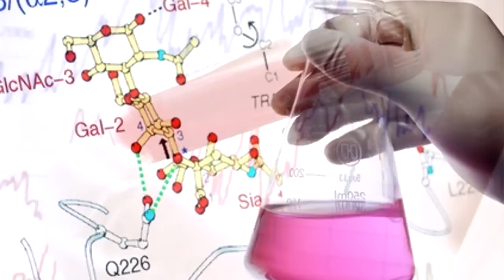CLINICA MEDICINA INTEGRATIVA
Clínica Medicina Integrativa es el primer centro médico en España en ofrecer Medicina Integrativa, un nuevo modelo de actuación médica que busca dar respuesta a un fenómeno: el incremento de las enfermedades crónicas. Fusionamos por una parte, el amplio conocimiento científico y técnico de la medicina occidental junto a las técnicas probadas de la denominada medicina complementaria o alternativa.
Estamos en Calle Goya 7, entreplanta 1ª  CP. 28001 Madrid